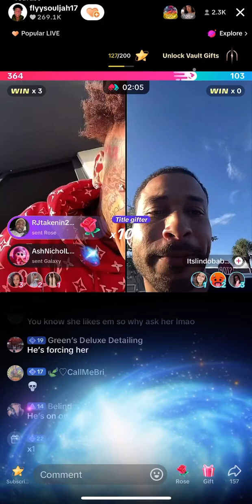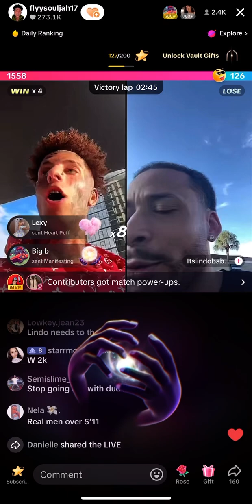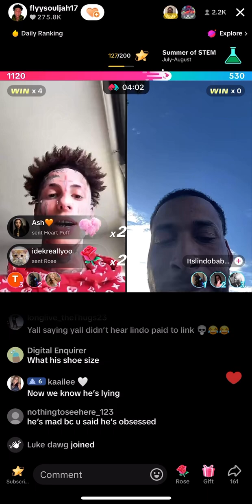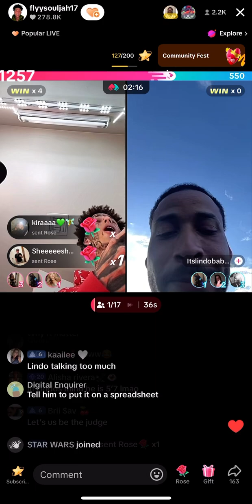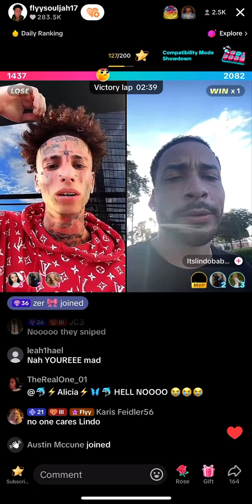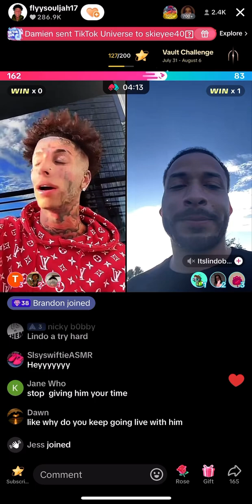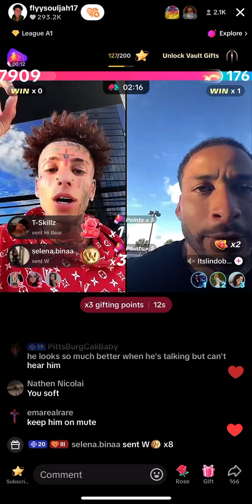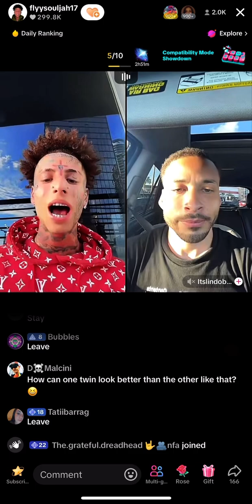Flyysoulja fighting lindo August 3, 2024